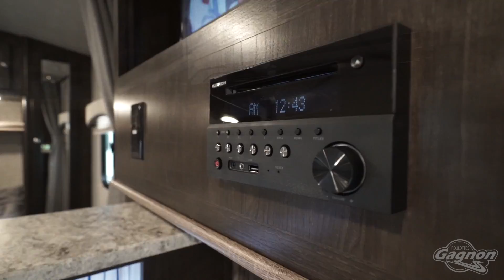Shadow Cruiser 225 RBS 2017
Découvrez la SHADOW CRUISER S-225 RBS 2017 avec son plan de plancher exclusif à Roulottes Gagnon et sa finition exemplaire.